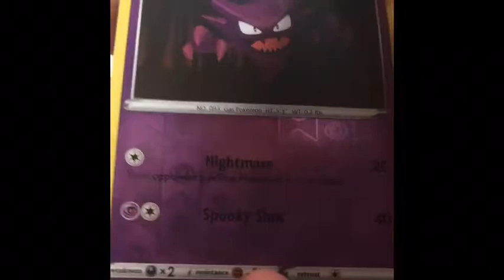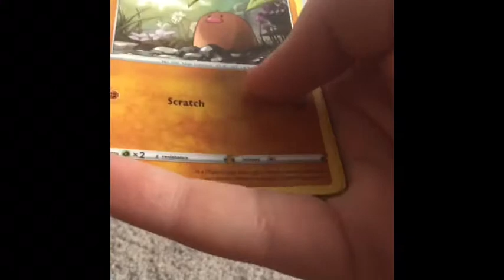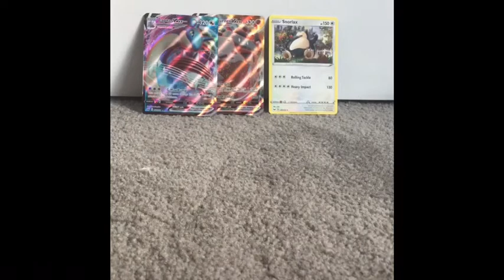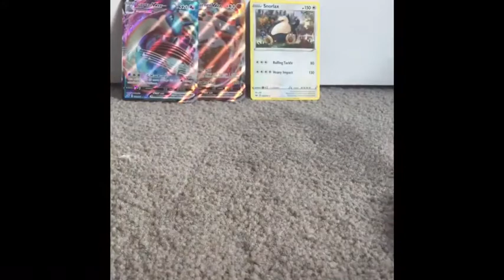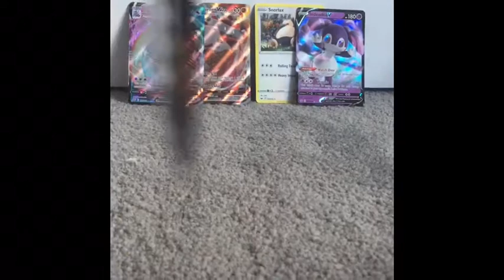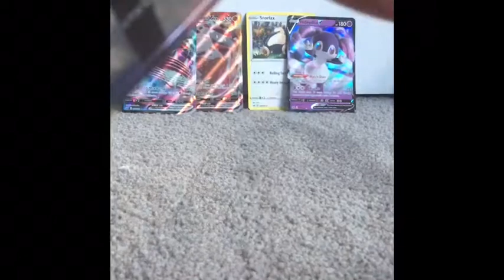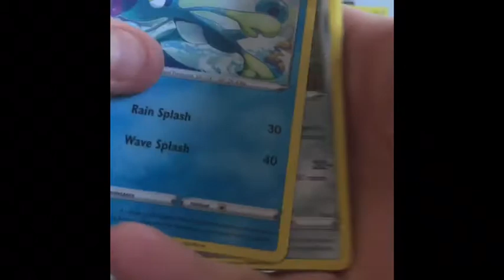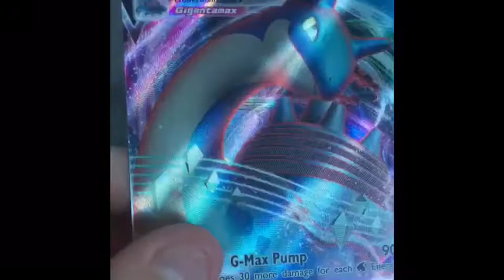Part 2 if the booster box